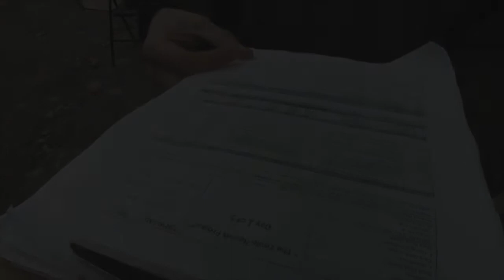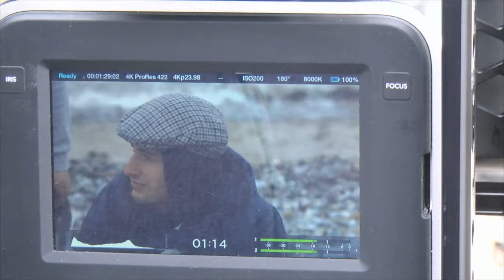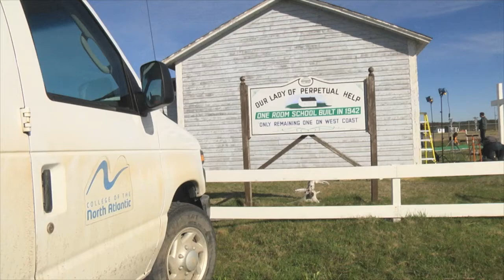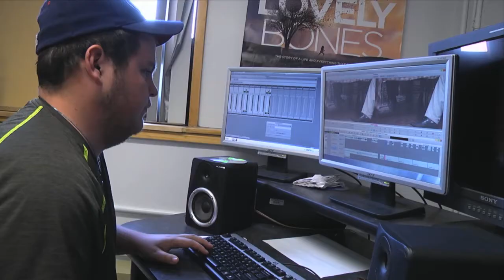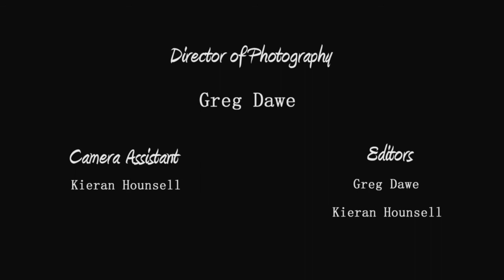Behind the Scenes - Emile's Legacy (EPK)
This film took about 7 weeks to complete, from pre to post production. Thanks to everyone involved for making this such an amazing project to be apart of.

Filmed by Greg Dawe
Edited by Greg Dawe  and Kieran Hounsell

A huge thank you to Peter Buckle and Keith Bonnell  and CNA